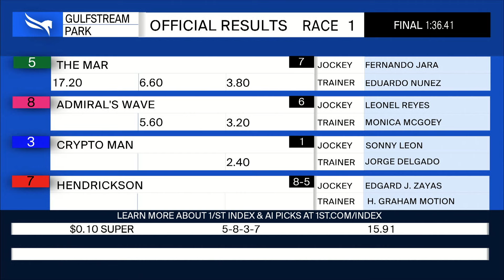Gulfstream Park April 14, 2024 Race 1